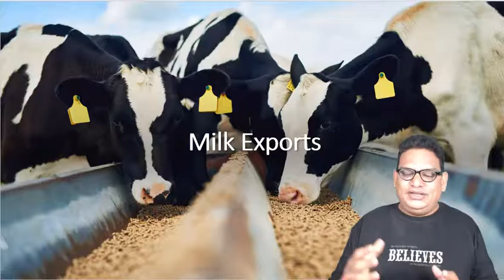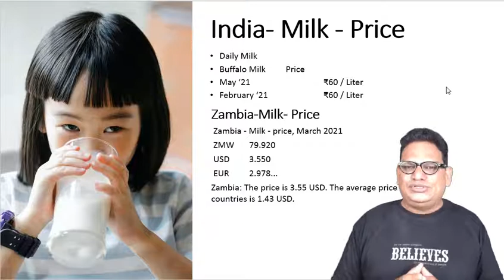𝐻𝑜𝑤 𝑡𝑜 𝑆𝑡𝑎𝑟𝑡 𝑎 𝐵𝑢𝑠𝑖𝑛𝑒𝑠𝑠 𝐸𝑥𝑝𝑜𝑟𝑡𝑖𝑛𝑔 𝑀𝑖𝑙𝑘 𝐹𝑟𝑜𝑚 𝐼𝑛𝑑𝑖𝑎 𝑡𝑜 𝐷𝑢𝑏𝑎𝑖 | 𝑇𝑒𝑙𝑢𝑔𝑢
👍𝑹𝒆𝒈𝒂𝒓𝒅𝒔👍
𝕎𝕖𝕝𝕔𝕠𝕞𝕖 𝕥𝕠 𝔹𝕦𝕤𝕚𝕟𝕖𝕤𝕤 𝕋𝕣𝕒𝕚𝕟𝕚𝕟𝕘 𝕚𝕟 𝕋𝕖𝕝𝕦𝕘𝕦